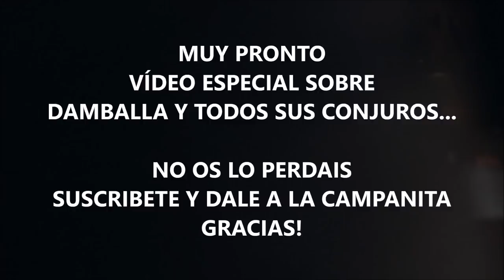BOMBA: ¿CHUCKY TENDRÁ REINICIO? | TODA LA INFORMACIÓN.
TITULO: BOMBA: ¿CHUCKY TENDRÁ REINICIO? | TODA LA INFORMACIÓN.